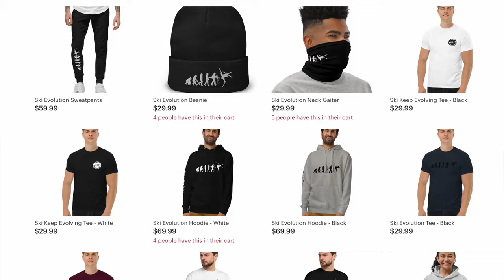Crazy Day of Cornice Chucking at Arapahoe Basin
Arapahoe Basin has one of the best cornices to learn tricks on. Not only was I chucking back 360s off it but Big Nate was doing 180s of the cornice! It was such a sick summer shred day.

🏂Snowboard Camp 🏂

🗺Resort Map🗺

🏔Backcountry Gear🏔

👨‍👦Roman’s Gear 👨‍👦

📸Camera Gear📸

Summerboard! An electric snowboard that carves the street.

HempLucid! With every day on the mountain, recovery is super important. Make sure to use CODE: BFCM_JOHNATHANBUCKHOUSE

Code BUCK10
👋Social media👋